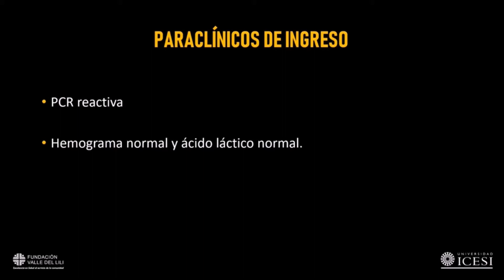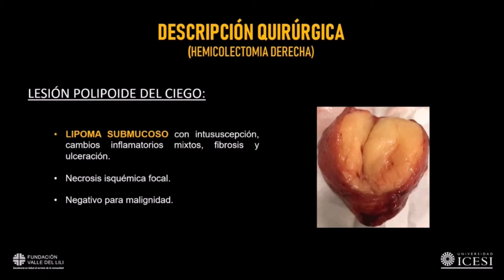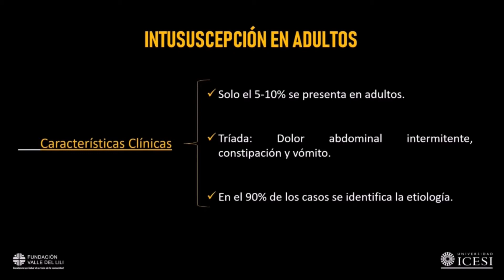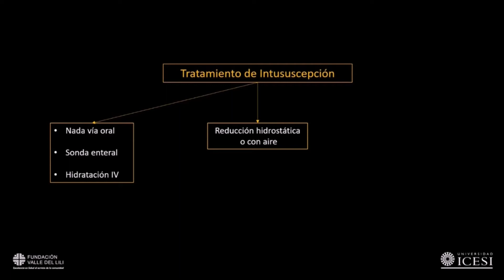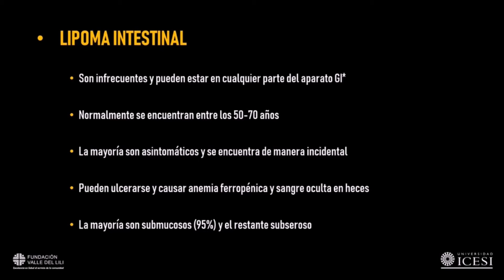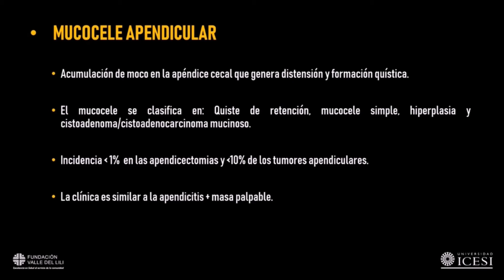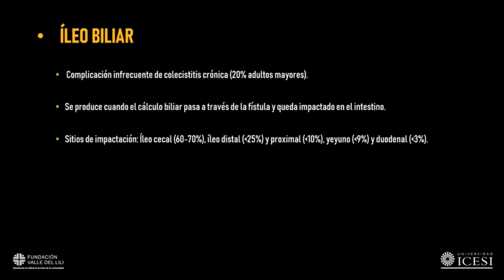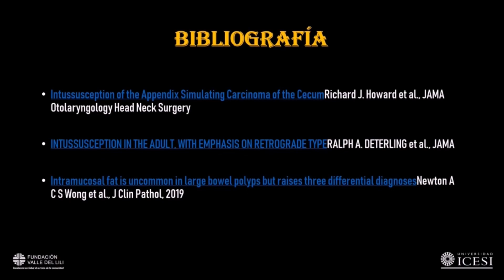Caso Clínico 70: Intususcepción en adultos.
A través de este caso, se realiza una descripción de la intususcepción en adultos, su epidemiología, etiología, presentación clínica, diagnósticos diferenciales, y hallazgos imagenológicos por fluoroscopia, tomografía computarizada.

🩺☢ Casos Clínicos - Radiológicos: Intususcepción en adultos.
Expositor: Dra. María Fernanda Laverde Reyes - Residente de Radiología.